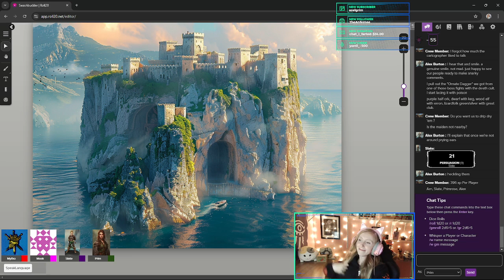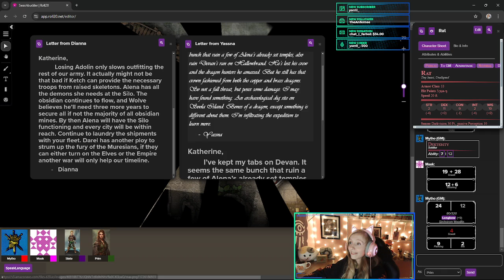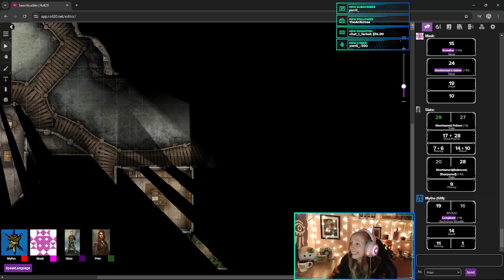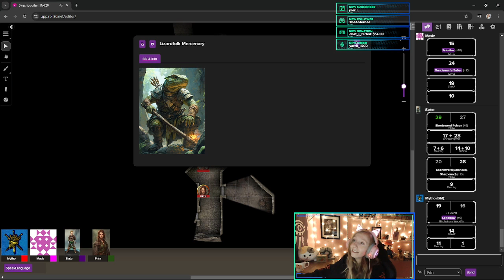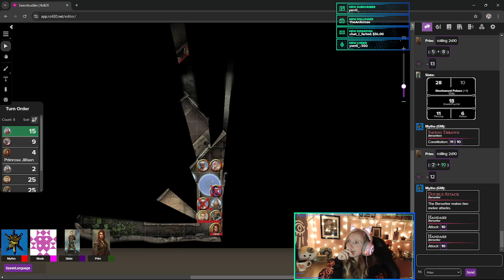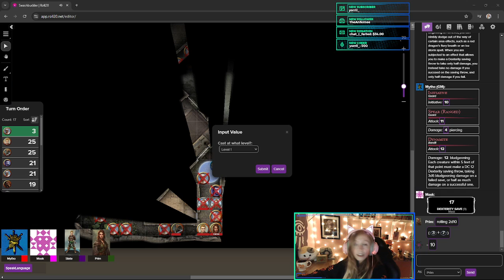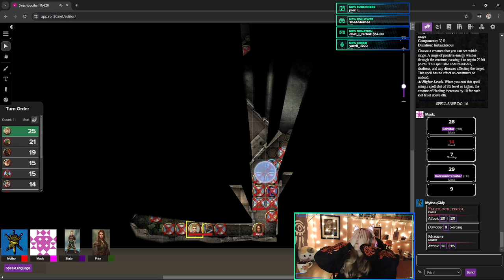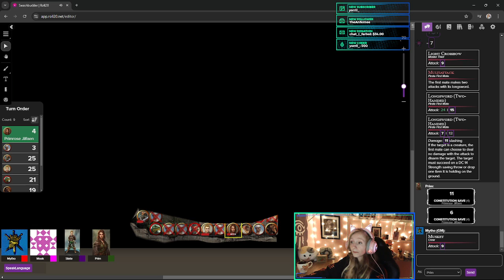Session 93: Going Loud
The crew (somehow) gets the 80 prisoners out; only to go back in! Time to fight for survival and hope for the best.